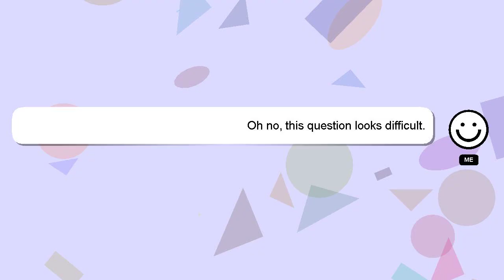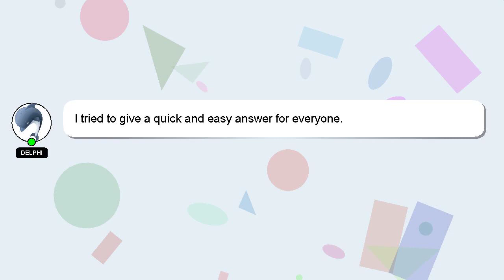How to close tabs without mouse?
Allow me to introduce myself briefly, Hello, I am Delphi. I am here to provide you with assistance in answering your questions. - How to close tabs without mouse?

Your answer will be recognized and valued, and I will 'heart' it to show my appreciation.

*2 What we are experimenting :*